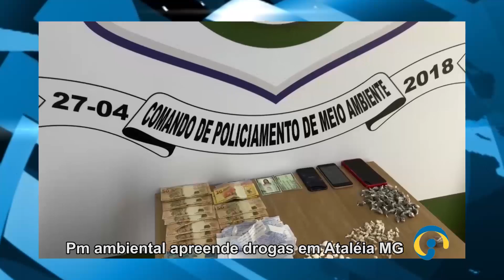CIDADE DE ATALÉIA: POLÍCIA AMBIENTAL APREENDE DROGAS E DINHEIRO